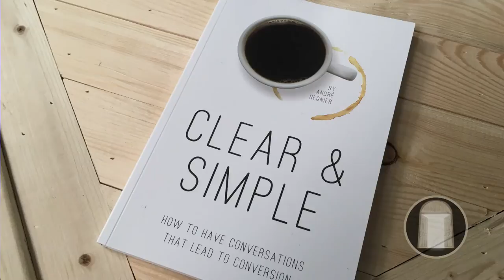Clear & Simple w/ André Regnier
André Regnier, co-founder of Catholic Christian Outreach (CCO), has been a part of a movement committed to evangelization for the past 30 years.  In today's podcast, he discusses the importance of de-mystifying the idea of evangelization.  In his latest book, "Clear & Simple", André encourages us to replace the vagueness and confusion that often surrounds leading someone to a conversion, with a simple, practical presentation that the average person can understand.

Link: store.cco.ca